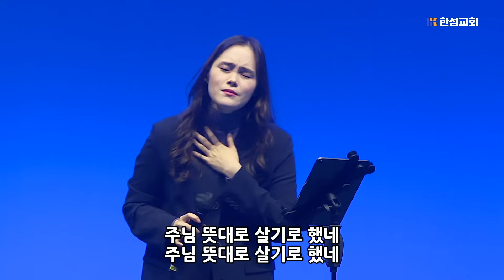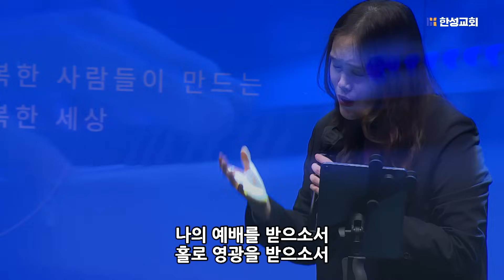한성교회 금요성령집회 [2023.10.27] 예배실황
1.“익은 곡식 거둘 자가”, L. S. Morris
ⓒ찬송가

2.”온 세상 위하여“, H. B. Allen, B. B. McKinney
ⓒ찬송가

3.“돌아서지 않으리”, 김영범

4.“나의 예배를 받으소서”, 이대귀
ⓒ2014/KOMCA

6.”나의 예배를 받으소서“, 이대귀
ⓒ 2014/KOMCA

7.“사명“, 이권희
ⓒ2017/KOMCA

Worship Leader : 박지현 전도사

Drum : 김창윤
Vocal :박지수, 김초휘, 이혜수, 최누리별, 박지현, 송정환
Live mix : 이광수
Record Mixing & Mastering : 김혜진

CAMERA  장동진 나재호 강석오 김승철 한재억
JIMMY JIB  이은미
SUBTITLE MANAGER  김유성
LIGHTING 이성진
VIDEO DIRECTOR 김정호
LIVE STREAMING 이진혁
VIDEO EDITOR 이진혁

- 매주 금요일 PM_08:50 ~11시
- 한성교회 (금옥여고, 서부트럭 터미널)